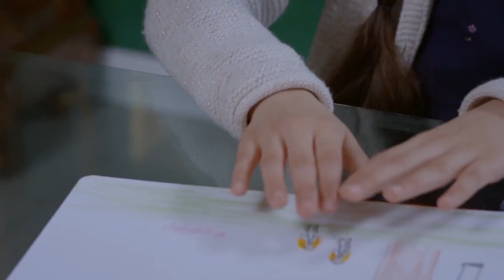"Annemle kendimi çiziyorum!" - Elif 683. Bölüm (English & Spanish subtitles)